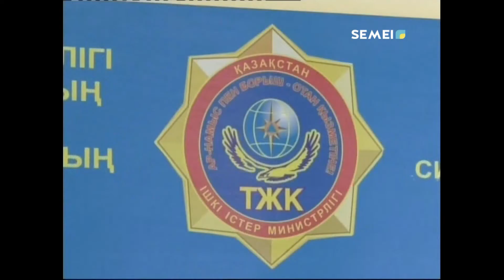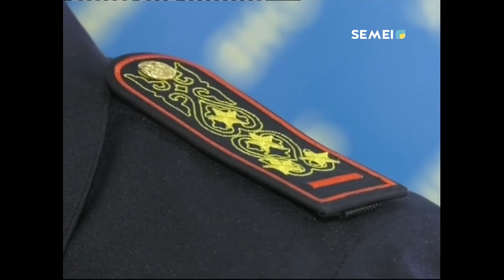ЖАТАҚХАНАДАҒЫ ӨРТТЕН 1 АДАМ ҚАЗА ТАПТЫ.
Өрт шамамен түнгі сағат 2 шамасында Селевин көшесі бойындағы жатақханадан шыққан. 79 адам қауіпсіз жерге көшірілді. Олардың ішінде 20 бала бар. Өрт сөндіру барысында ер адамның мәйіті табылды.
ГҮЛНАЗ КАУКЕН